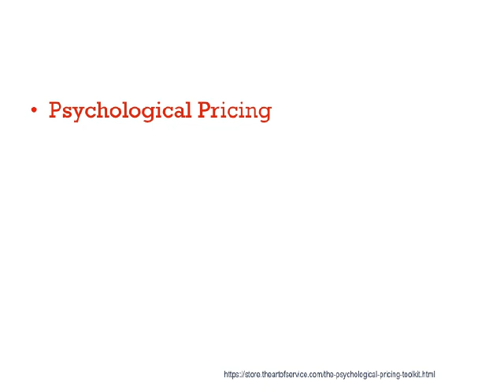Psychological Pricing Organizers Were Forced To Manage Their Company Due To Their High Grade Underst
Download this free Psychological Pricing Organizers Were Forced To Manage Their Company Due To Their High-Grade Understanding Of Psychological Pricing -  See What They Know Powerpoint here:
* Similar to the common Western practice of using 9 for price points, it is common to see 8 being used in its place to achieve the same psychological pricing|psychological effect.